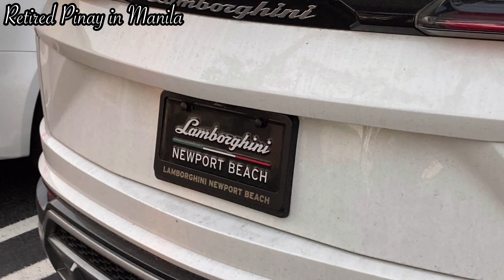Seniors Just Want To Have Fun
What else to do when one is retired .